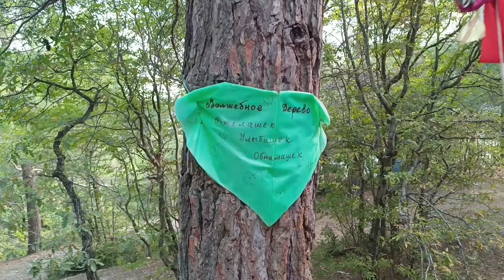ГЕЛЕНДЖИК 2024 ПОГОДА СОСНОВКА ПРИШЛИ КУПАТЬСЯ К ОТКРЫТОМУ МОРЮ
АРЕНДА ЖИЛЬЯ, МЕБЕЛЬ И РЕМОНТ ПОД КЛЮЧ, ИНТЕРЬЕРНАЯ ЖИВОПИСЬ И КАРТИНЫ НА ЗАКАЗ.
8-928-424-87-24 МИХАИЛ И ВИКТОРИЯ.